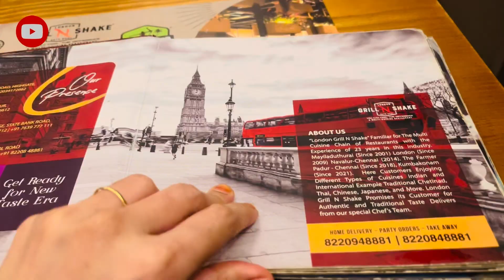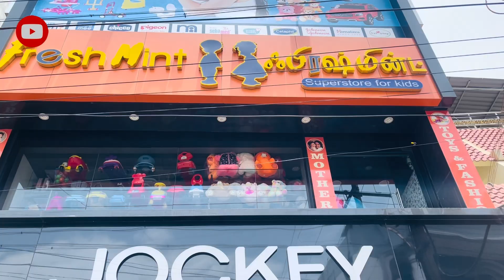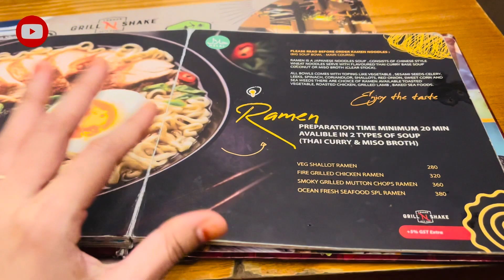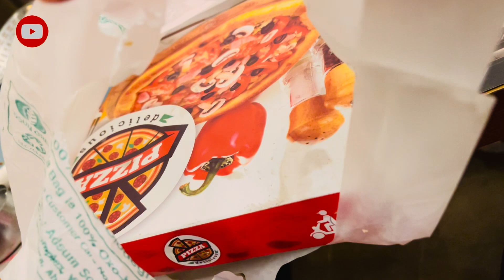⁠vacation ல எங்க ஊரிலிருந்து நாங்க எங்கெல்லாம் போனோம்…